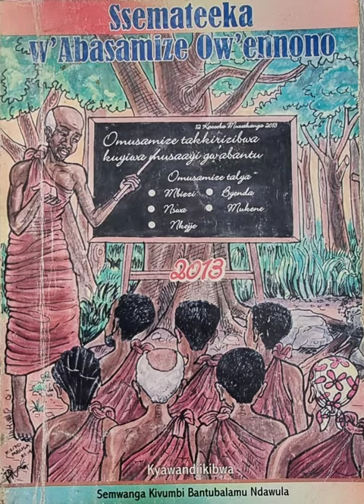Lubaale - Ekinonoggo - Ebintu bya lubaale biterekebwa wa? - Bantubalamu